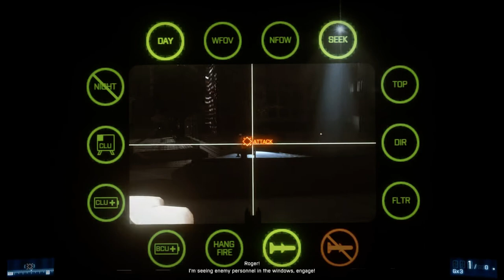Operation Guillotine - Battlefield 3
Laptop Spec :
Intel® Core™ i5-8300H CPU @ 2.30GHz
My Peripheral :
Mouse : Razer Basilisk v1
Mousepad : SteelSeries QcK
Headset : Razer Kraken 7.1 V2
Keyboard : Gaming Freak MXRGB9